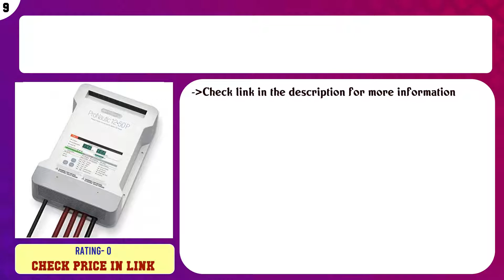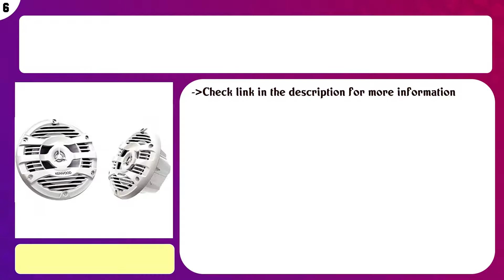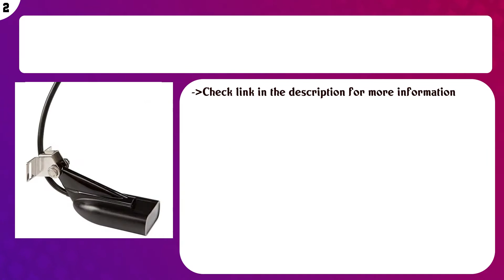Top 10 Massage Chairs to buy in USA 2021 | Price & Review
Top 10 Massage Chairs to buy in USA

 Find the links below to buy these products:

 List of top Massage Chairs:

   Content of this Video:

10 best products to buy Massage Chairs USA

 Top rated Massage Chairs in USA